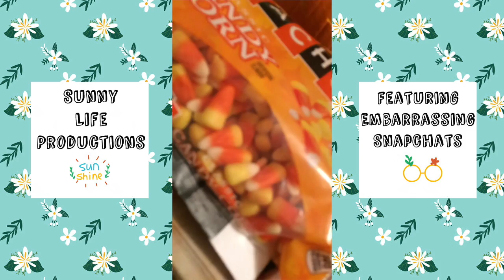Snapchat Compilation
I found some hilarious snapchats on my phone, and thought you guys would love them! Very embarrassing so enjoy the fun!